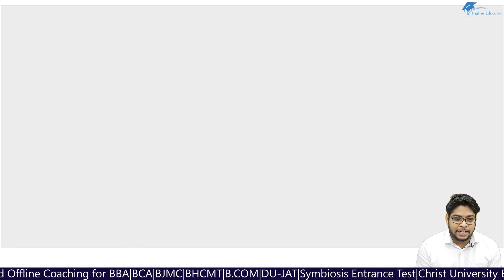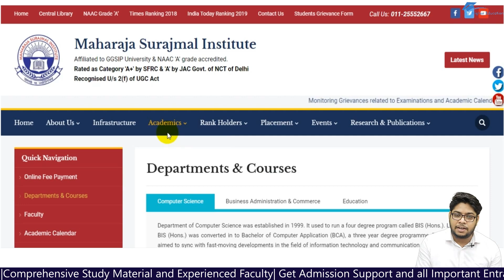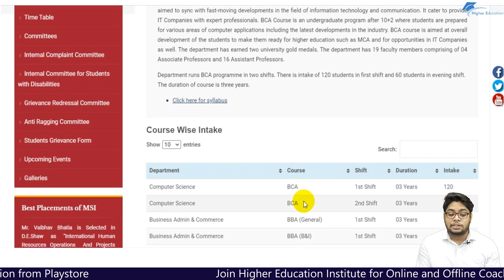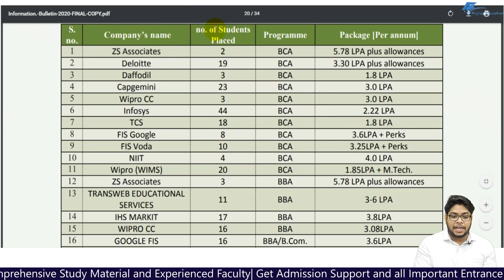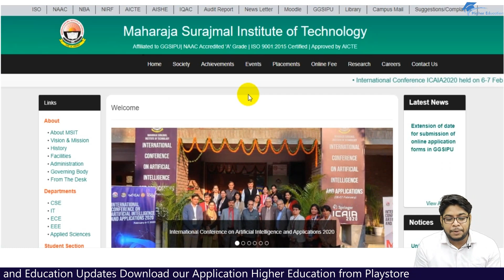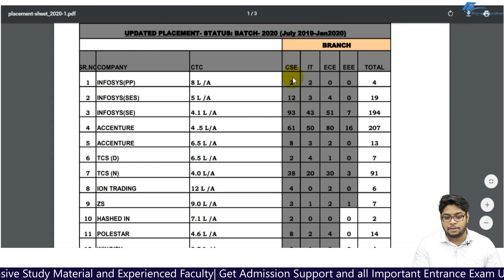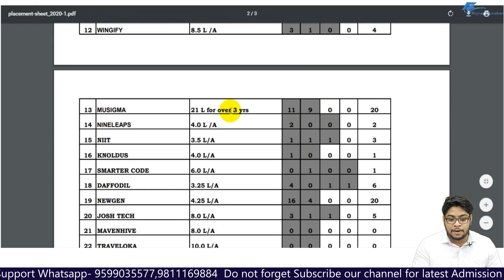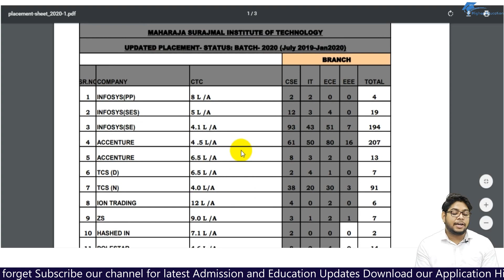Maharaja Surajmal Institute of Technology Admission process placements College Complete details